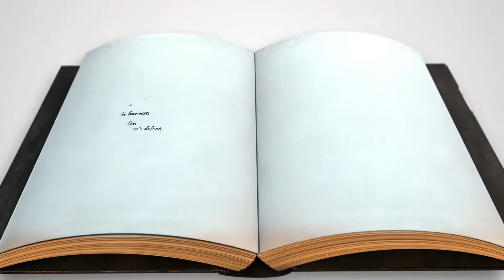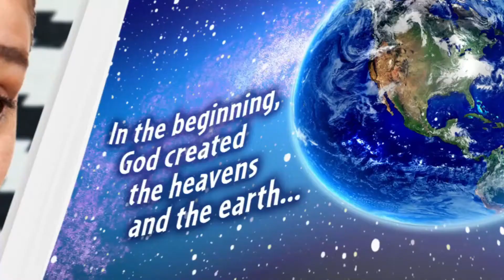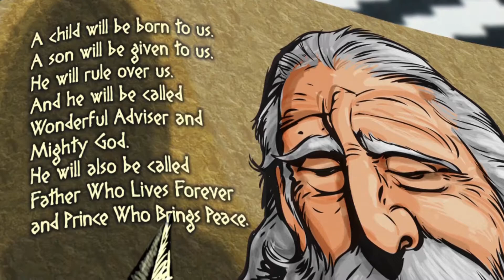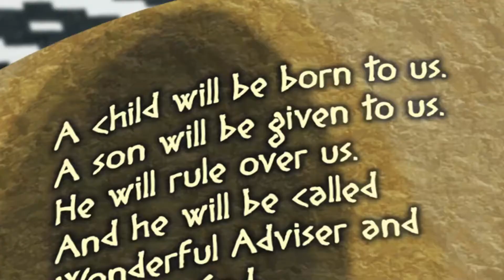Quest Kids | 1st - 3rd Grade